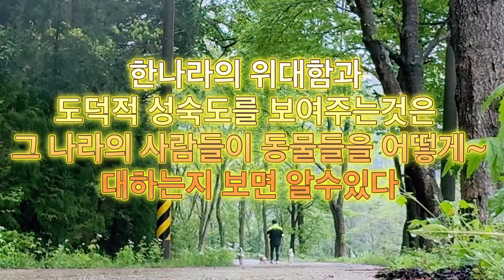세나개 더블알 비오는주말일상/세상에나쁜개는없다